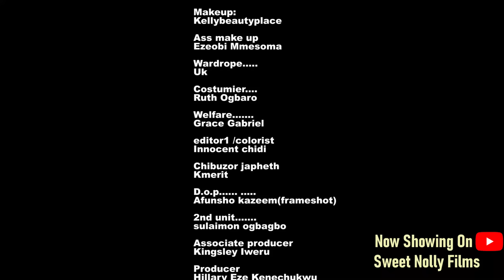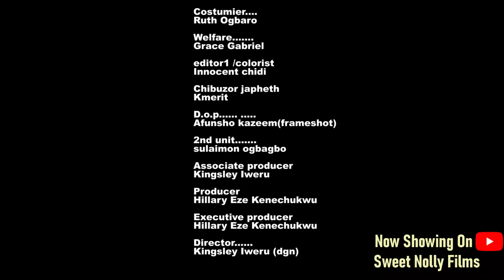WHEN LOVE CALLS -DEZA THE GREAT , UCHE MONTANA ,JOHN EKANEM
2024 EXCLUSIVE NOLLYWOOD MOVIES

This channel brings you the best of Nollywood Movies entertainment on YouTube channel. FREE & Exciting movies is all you get here each time you visit the Sweet Nolly Films YouTube Channel, for new and Latest 2024 Nigerian films.
Watch FREE Nollywood-African Love & Comedy movies on SWEET NOLLY.